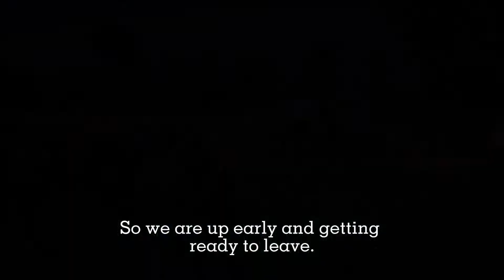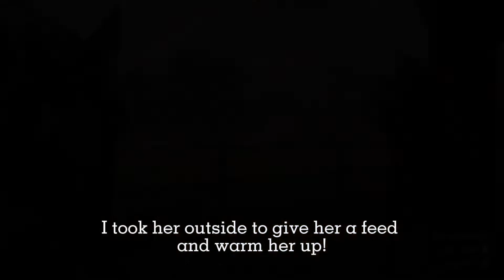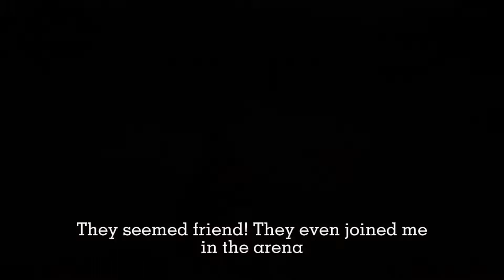20/04 Vlog: Barrel Racing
Hey everyone!
My name is Katherine and I currently stay in my Camp just outside of Valentine with my two best friends Peach and Lion!
We Host events such as Trails, Cross-country, Timed Events, Barrel Racing, Dressage and Showing!

Howdy Everyone!
Today Lion was meant to be Hosting the Barrel Racing Event but sadly she had to leave before it started, which meant I had to take over!
I was a little stressed because I gave myself too much work to do instead of just timing everyone…  oh well!

I had a fun time and I hope everyone enjoyed themselves! Thank you so much for coming!! ❤️